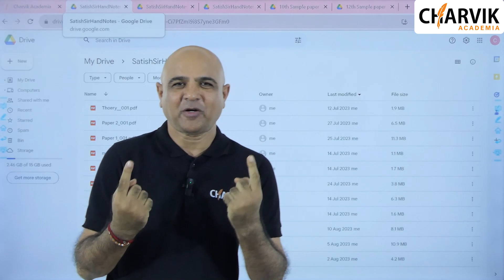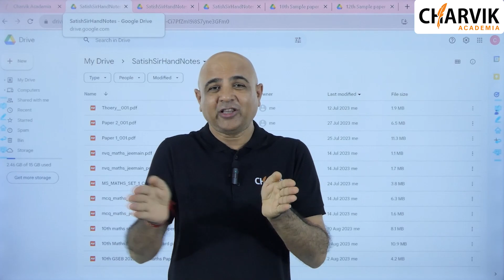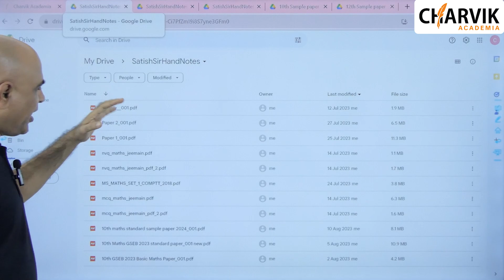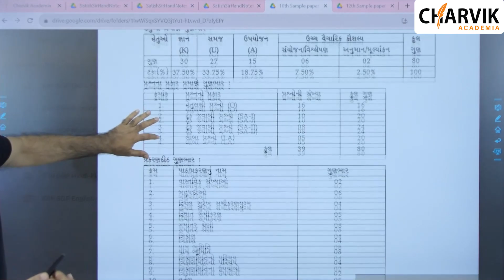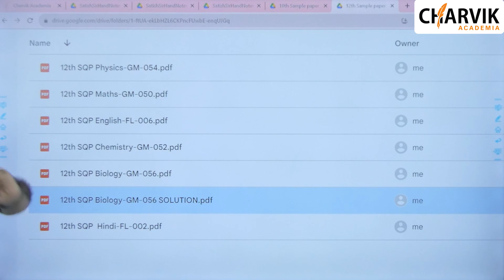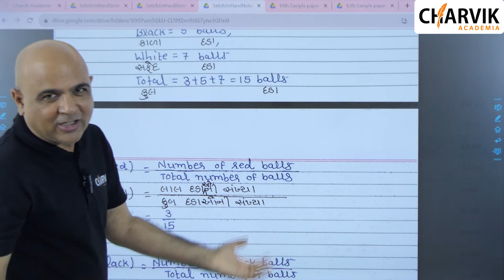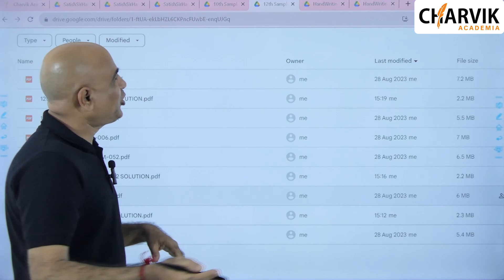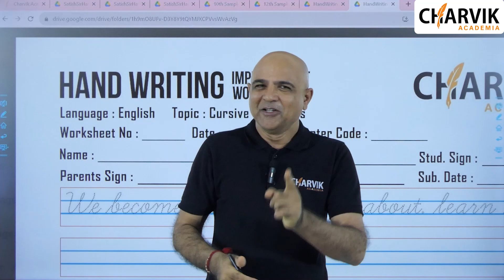ગુજરાતભરના વિદ્યાર્થીઓને તૈયારી માટે ટીમ ચાર્વીકની એક એનોખી પહેલ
Charvik Academia